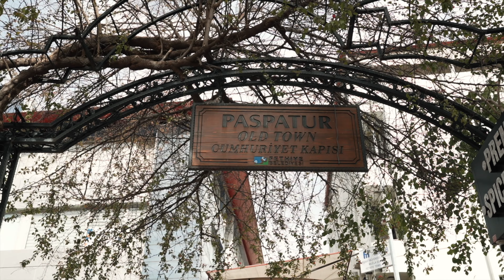9 اماكن تستحق الزيارة في فتحية 🇹🇷 Fethiye Turkey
اماكن سياحية انصحكم تزوروها بمدينة فتحية او فتية في تركيا
بهذا التقرير عن فتحية اسولف لكم عن تجربتي بهذه المدينة او القرية
اشرح لكم عن ابرز المعالم التاريخية والجزر والاماكن الطبيعية وابرزها:
- شاطىء الودينيز
- البحيرة الزرقاء
- الكهف الازرق
- وادي الفراشات
- جزيرة القسيس نيكولاس
- شاطىء الجمل
- المدينة القديمة
- مقابر امينتانس
- السوق القديم
اعداد وتصوير وتقديم ومونتاج
احمد عبد السلام